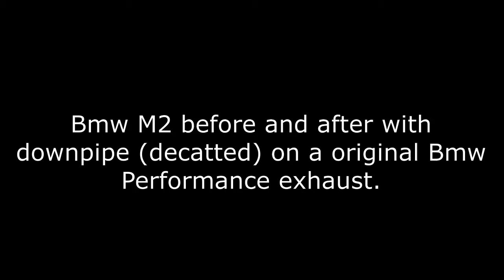Bmw M2 Performance exhaust revvs revving with decatted Akrapovic exhaust! Performance by DTMobility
Straight pipe M2!